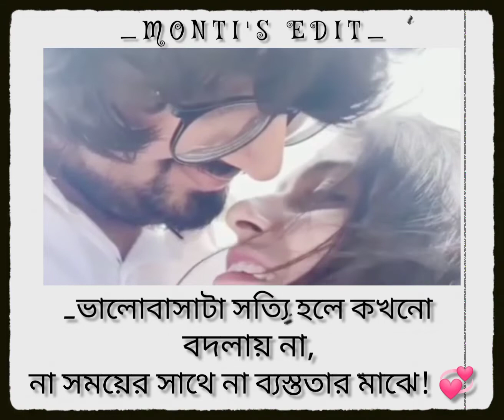True_Love_Watsapp_Video_Stats_🍁💞🥀..!!❤# MONTI'S EDIT ❤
ROMANTIC watsapp stats video💞||TRENDING
 WATSAPP STATS VIDEO❤💞|| @MONTI'S EDIT

_ Romantic Watsapp stats video.

~BENGALI VIDEO UPLOADED THIS CHANNEL...

° you will fing new trending video on this channel...🤗

*keywords- MONTI'S EDIT

new bengali song watsapp status